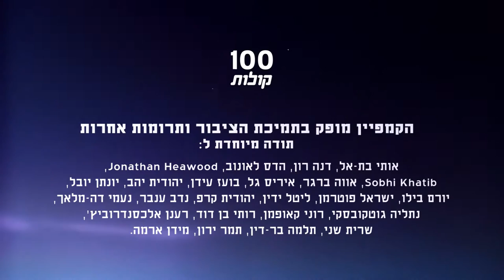מוסטפא סיף מיפו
הכירו את מוסטפא, סטודנט למשפטים וממשל שרואה את עצמו בעתיד כחבר כנסת. עד אז הוא חבר בוועד של שכונת עג'מי ושכונת ג'באליה ביפו ומייצג את תושבי השכונות מול גופי העירייה. פרויקט 100 קולות - פלסטיניות ופלסטינים אזרחי ישראל מספרים על עצמם, דעותיהם וחוויותיהם.